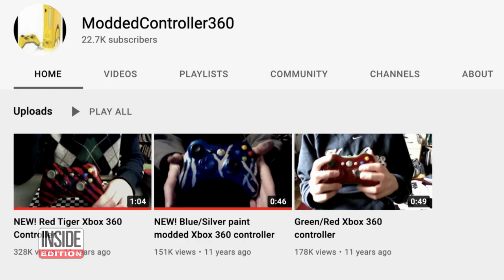Timothée Chalamet Used to Have a Gaming YouTube Channel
Before Timothée Chalamet became one of Hollywood’s mega stars, most recently starring in “Dune,” he used to have a gaming YouTube channel. “I had a YouTube channel people found...it was called ” he revealed to @natehill in an interview alongside Zendaya. “I used to paint mod controllers,” he added. There are only three videos on the channel and none show his face. Inside Edition Digital’s Leigh Scheps has more.